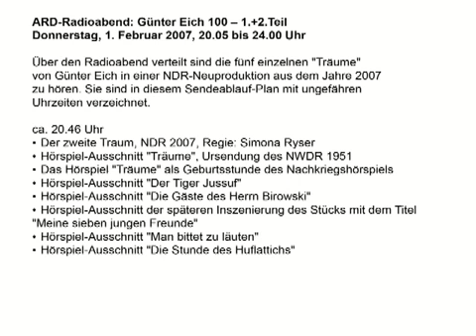ARD-Radioabend - Günter Eich 100 - 1.2.2007 - 4. Teil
ARD-Radioabend: Günter Eich 100 – 1.+2.Teil Donnerstag, 1. Februar 2007, 20.05 bis 24.00 Uhr Über den Radioabend verteilt sind die fünf einzelnen Träume von Günter Eich in einer NDR-Neupr.

ARD-Radioabend: Günter Eich 100 –3.+4. Teil Donnerstag, 1. Februar 2007, 20.05 bis 24.00 Uhr ca. 22.08 Uhr • Der vierte Traum, NDR 2007, Regie: Sven Stricker • Günter Eich und der.